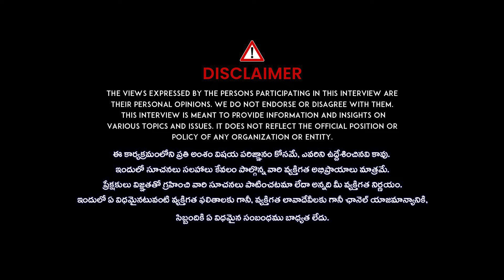అఘోరీకి వస్త్రధారణ.. | Lady Agora Breaking News | Live Updates